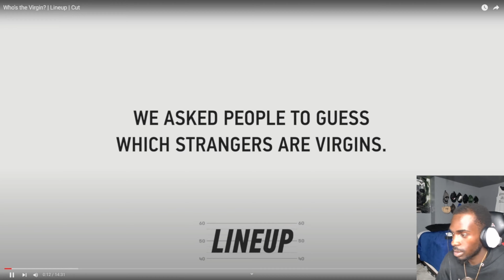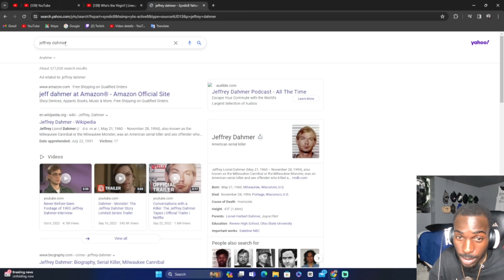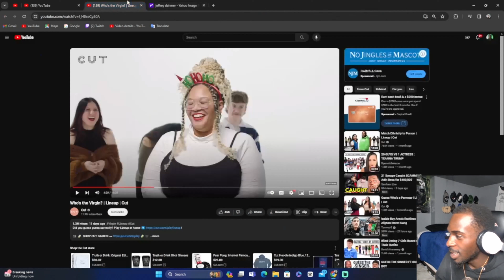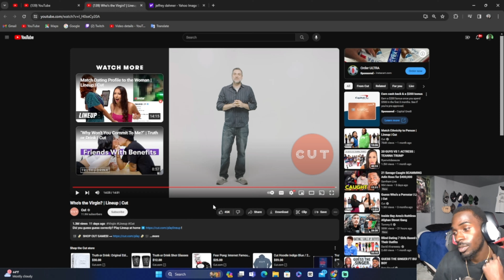Frazo Reacts To Cut "Who Is the Virgin"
Today Frazo Will Be Reacting To Cut and Will be trying to figure out Who in The Virgin.